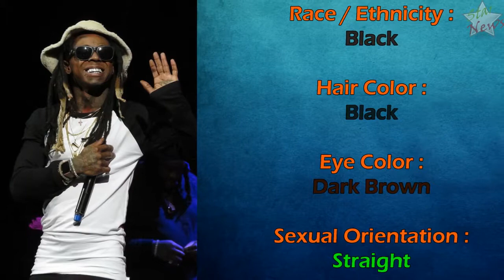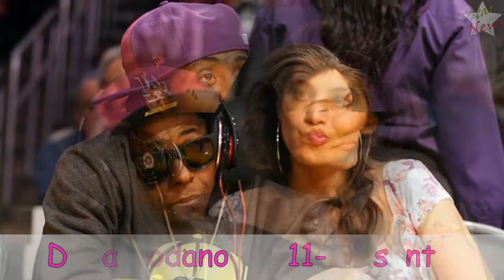Lil Wayne's Luxury Lifestyle 2018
* Maybe you want to watch:
Thank you very much !!!